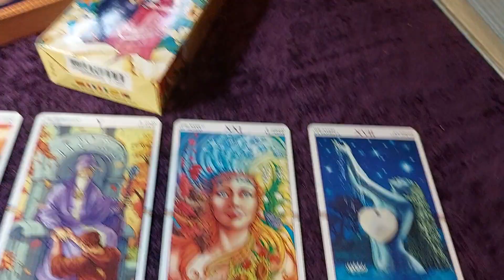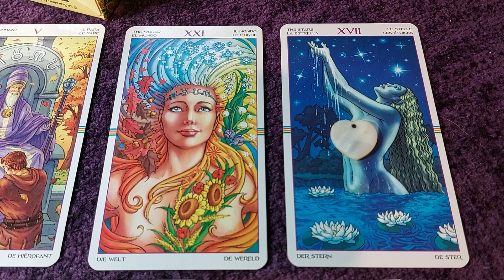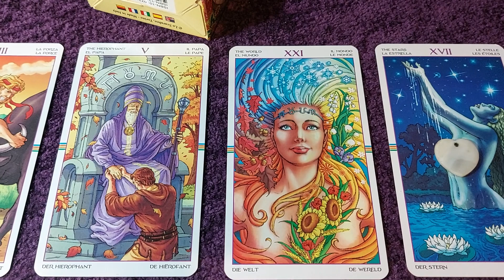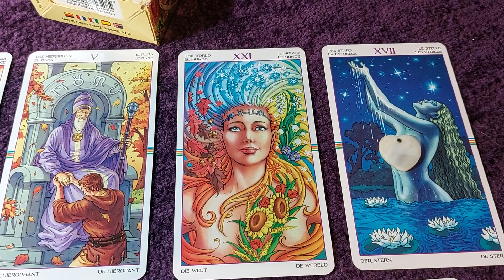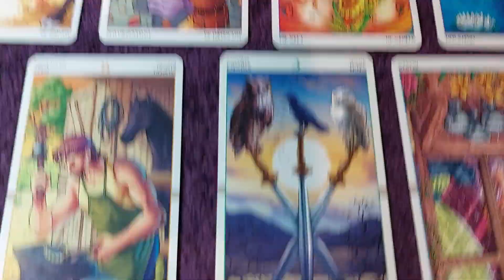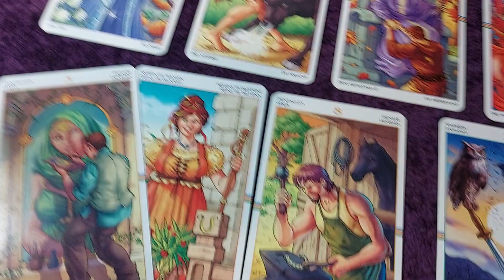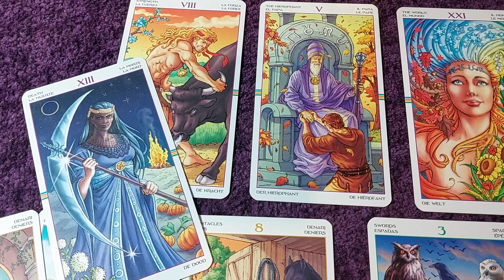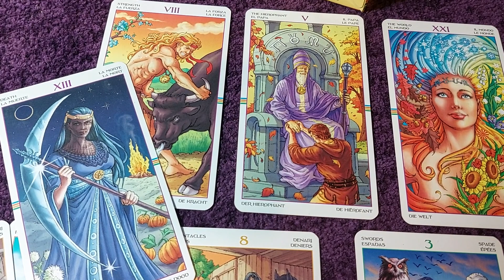Spring Season Collective Tarot Reading Wisdom ⚘️🪻🌷🌼🌻🌺🪷💐🌸💜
HIT THE NOTIFICATION BUTTON 🔔💫 to receive the latest Tarot Astrology downloads weekly.

24-48 hours delivery from Wednesday to Saturday.

If the channeled message was of AID to you & you would like to SHOW YOUR GRATITUDE, you can make TIP DONATIONS for this channel via PayPal on the above link.

Wanted to learn tarot in depth & free?! Dive deep on the above playlist, at your own pace.

Quick silent flip-throughs to get the best closeups of the tarot cards I use in my channel.

If you like curated shared inspiring content FROM OTHER INSPIRING CREATORS or NEW ERA SPIRITUALITY topics ON YOUR FACEBOOK FEED, you can join me at my Facebook Account to see what I share there.

What I share is mostly white magic-wiccan, new era, with a little bit of everything that is heartful, from cozy magical homes, to magical food, ideas, witchy fashion, 💜, astrology, always aiming at sharing good vibes TO RAISE OUR COLLECTIVE VIBRATION! 💜🪄

 "Good thoughts, good deeds, good actions" Zaratustra 🤍🕊

🎧 🎼 Checkout what I listen to, maybe you get inspired! Very eclectic, there is something for every flavor.

Kuddos to you for reading all the way down this description ❣️

Blessings 💜

Sabrina Taro   @pierrelunatarot808